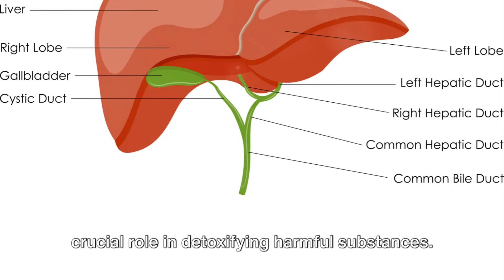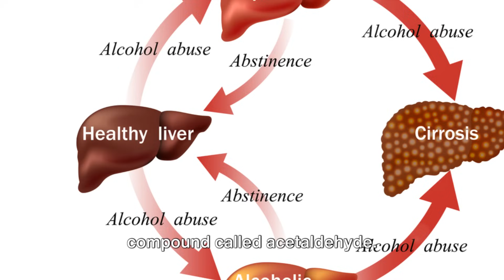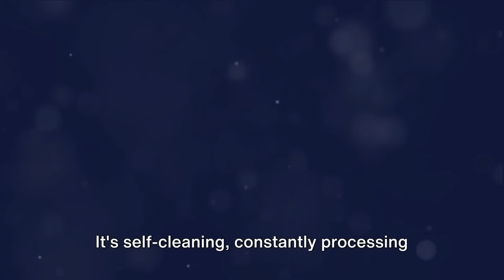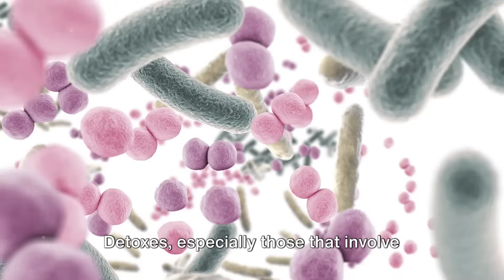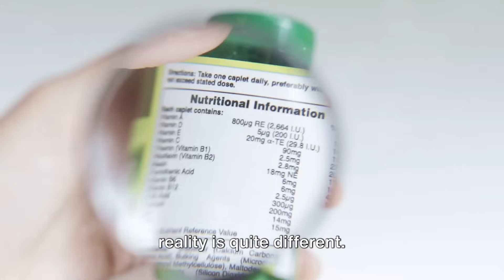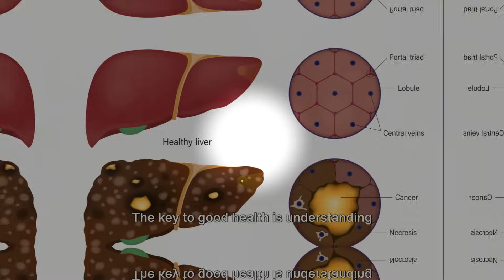Detox Exposed! : The Truth Behind Cleansing Myths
In this eye-opening video, we tackle the commonly misunderstood topic of detox treatments and shed light on the truth behind the myths. Join us as we dive deep into the importance of liver health and make informed decisions about our overall well-being.

🌿Did you know that the idea of detoxing can be misleading? We'll bust some of the most widespread myths and reveal what really happens when we embark on a detox journey.

👩‍⚕️We will provide you with scientific evidence, and we'll explore the vital role our liver plays in detoxification and why it's crucial to support its optimal functioning.

💡Discover the potential risks and benefits of detox treatments, and learn how to make educated choices when it comes to your health and well-being.

🔎Looking for evidence-based information? We've got you covered! Our video is packed with reliable research and helpful tips to help you navigate through the overwhelming amount of information available.

💪Empower yourself with knowledge and take charge of your health today. Hit the play button, and let's debunk the detox myths together!

❤️If you found this video insightful and helpful, please consider giving it a thumbs up and sharing it with your friends and family. Together, we can spread accurate information and promote informed health choices.

⏰TIMESTAMPS:

00:00 The Popularity of Detox
02:10 The Role of Liver in Detoxification
04:17 Alcohol Metabolism in the Liver
05:12 Debunking Detox Myths
07:16 Health Risks of Detoxes
09:27 Maintaining Liver Health
11:26 Caution with Supplements
13:32 Making Informed Health Decisions